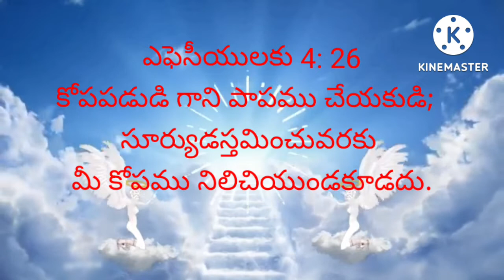04/08/2022 holy verses